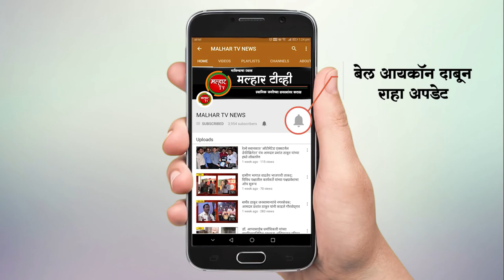चिंध्रन ग्रामपंचायतीमध्ये महाराष्ट्र शासनाच्या माध्यमातून विविध विकास कामांना सुरुवात !!